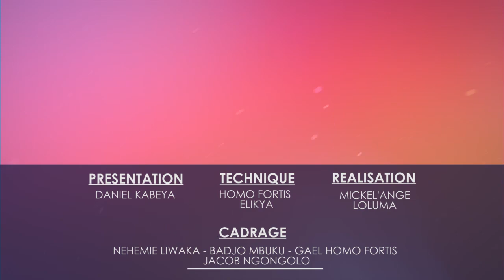🔴ARBITRE YA PEUPLE: MABUNDA ALELI, BUREAU YA SIKA ETIAMI DEJA. KABUND AZUI MANACE YA FCC LELO...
Commentez l'actualité du jours sur ELITE TELEVISION. Nous attendons vos commentaires, vos reactions !
Pour autant, ce fil de discussion doit rester un lieu d'echange et de respect mutuel. Merci de nous faire confiance.